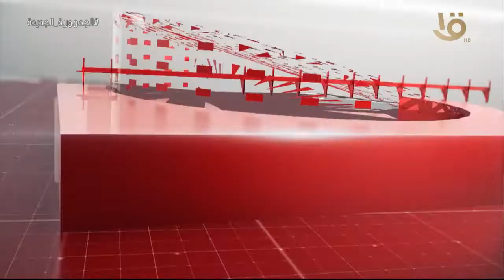نشرة الثالثة | أهم الاخبار العالمية والمحلية